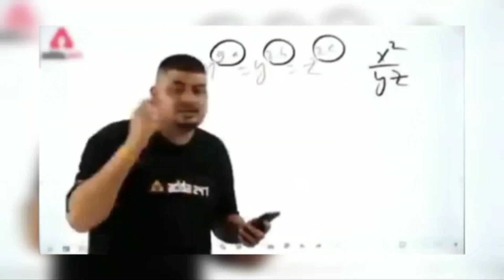💥🇮🇳Power of Public- BGMI Montage 💥🇮🇳SAMSUNG,A3,A5,A6,A7,J5,J7,S5,S6,S7,59,A10,A20,A30,A50, A60